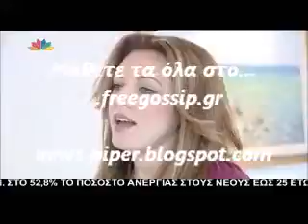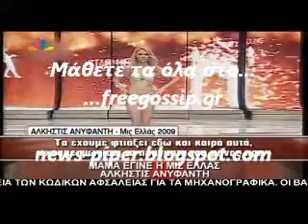Γεννησε η Α.Ανυφαντη